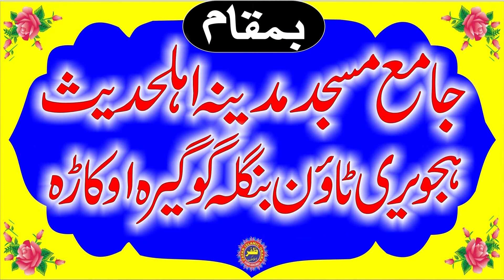Molana Qari Bilal Ahsan Abid Topic Islami Bhai Chara.2023.Zafar Okara